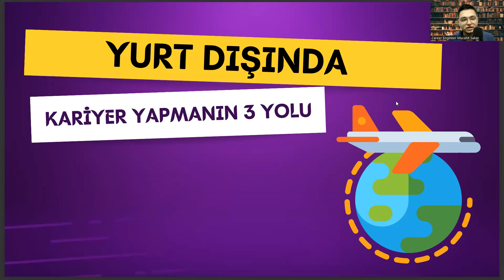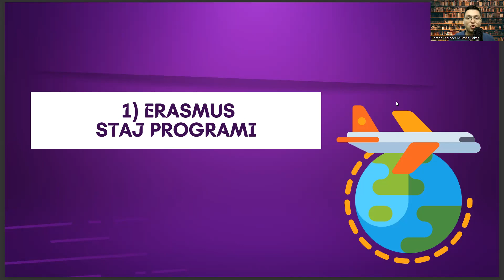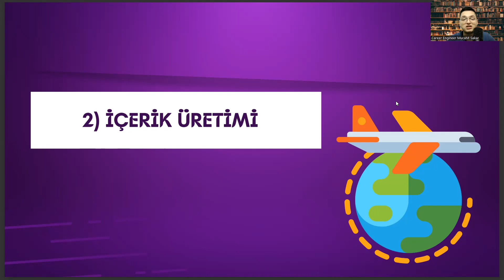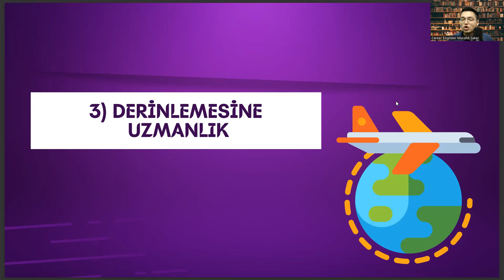Takı Tasarımı Mezunları İçin Yurt Dışında Kariyer Yapmanın 3 Yolu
ösym,
kuyumculuk ve takı tasarımı taban puanları,
kuyumculuk ve takı tasarımı dersleri,
kuyumculuk ve takı tasarımı,

kuyumculuk ve takı tasarımı ne iş yapar,
ösym,
ösym,
takı tasarımı bölümü,
takı tasarım bölümü,
takı tasarımı kursu,
ösym,
ösym,
takı tasarımı bölümü,
takı tasarım bölümü,
takı tasarımı kursu,
ösym,
almanya iş başvurusu,
yurt dışı nasıl yazılır,
kıbrıs iş ilanları,
yurt dışı çalışma imkanları,
c sınıfı iş güvenliği uzmanı iş ilanları,
almanya asgari ücret 2022,
yurt dışı iş ilanları 2022,
yurt dışı iş ilanları siteleri,
yurtdışı iş ilanları 2022,
danimarka iş ilanları,
yurt dışı çalışma izni,
yurtdışı is ilanları vasıfsız,
gemi iş ilanları,
almanya iş ilanları,
iş ilanları,
yurtdışı iş ilanları,
yurt dışı iş başvurusu,
işkur iş ilanları,
işkur,
almanya iş ilanları,
yurt dışı işçi alımı,
yurt dışı iş imkanları,
işkur yurtdışı iş ilanları,
yurt dışı iş ilanları siteler,
kariyer net,
gemi iş ilanları,
tır şöförü iş ilanları,
kanada iş ilanları,
almanya iş başvurusu,
danimarka iş ilanları,
kıbrıs iş ilanları,
yurtdışı is ilanları,
işkur,
işkur yurtdışı,
işkur yurtdışı ilanları,
işkur iş ilanları,
yurtdışı iş ilanları 2023,
yurt dışı iş ilanları,
yurtdışı inşaat iş ilanları,
almanya iş ilanları,
yurtdışı iş başvurusu,
yurtdışı işçi alımı,
kariyer yurtdışı iş ilanları,
istanbul iş ilanları,
yurtdışı is başvurusu,
kanada iş ilanları,
yurtdışı elektrik iş ilanları,
indeed,
indeed yurtdışı iş ilanları,
işkur yurtdışı is ilanları,
yurtdışı şoför iş ilanları,
linkedin iş ilanları,
almanya işçi alımı,
yurtdışı inşaat mühendisi iş ilanları,
işkur,
amerika iş ilanları,
işkur yurtdışı,
işkur iş ilanları,